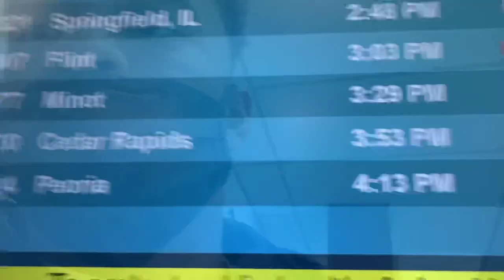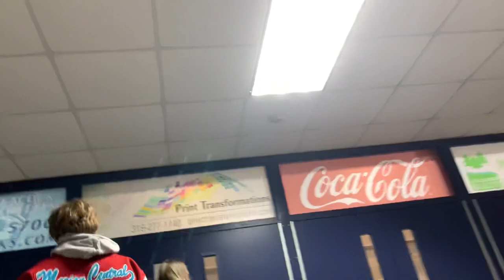Upper Iowa university official visit Vlog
Official visit
Clothing Instagram-Dees1andonly